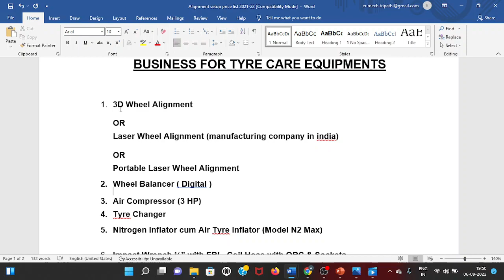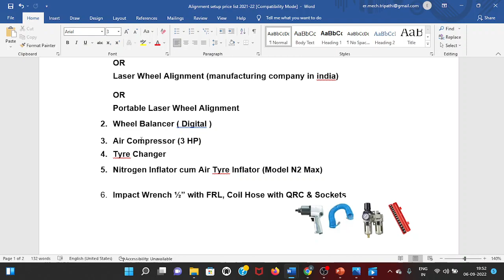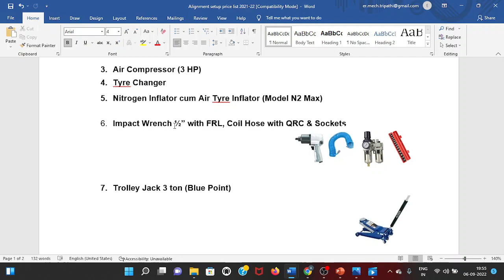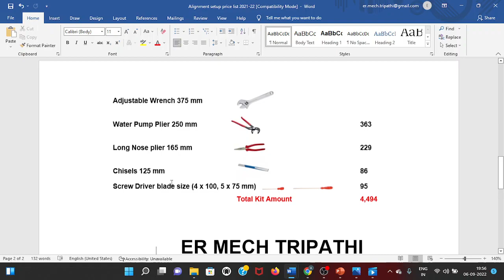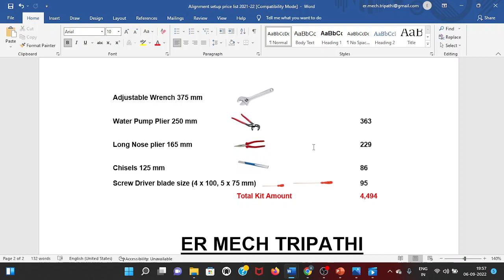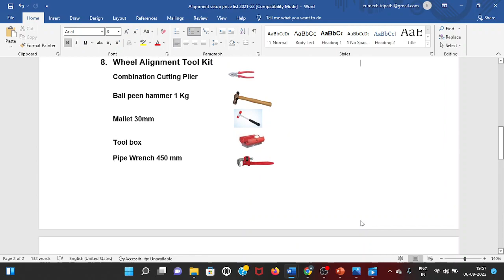how to start wheel alignment business | alignment and balancing business| car alignment business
2. 3d Wheel Alignment Machine

cover these topic :

alignment business investment
alignment business me Kitane kharch lagega
alignment business kaise start kare
alignment me Kitane Profit hoga aur Kitana Jagah Chahiye
alignment business in India
alignment
business
how to start wheel alignment business,
how to start  tyre shop business,
how to start  ceat tyre shop business,
how to start  jk tyre shop business,
car alignment business,
car wheel alignment,
car wheel alignment and balancing business in bihar,
wheel alignment and balancing business in india,
wheel alignment and balancing business plan,
wheel alignment business,
wheel alignment
wheel alignment machine
tyre shop business
shop business plan
wheel alignment machine price
Wheel alignment and balancing business plan in India